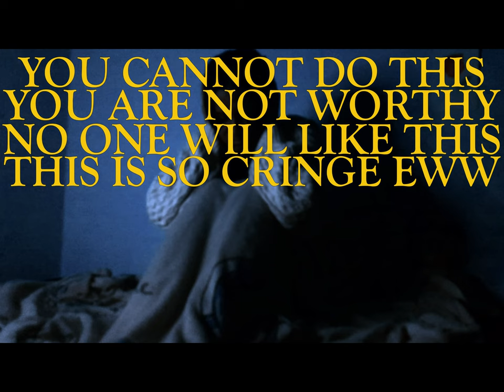I am scared of posting.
it can be scary but baby steps can help.
Hugs & Strawberries,
Jules Journals